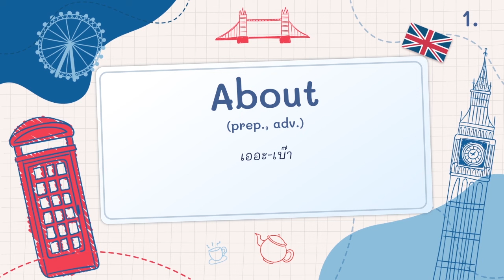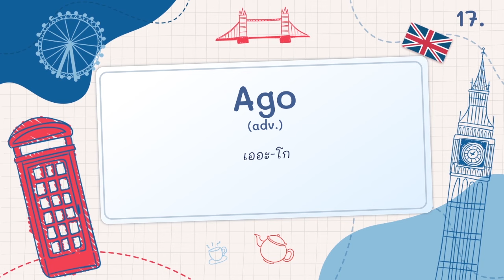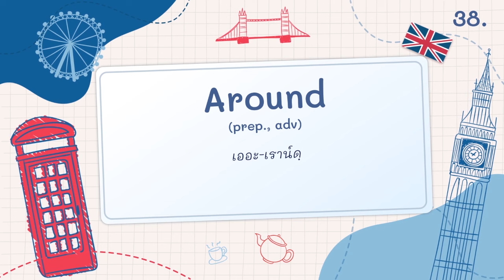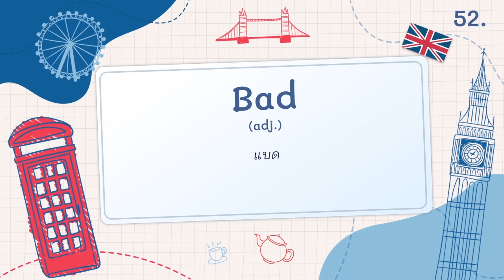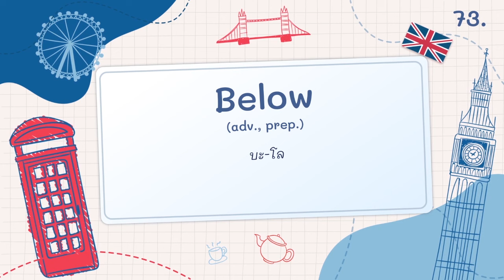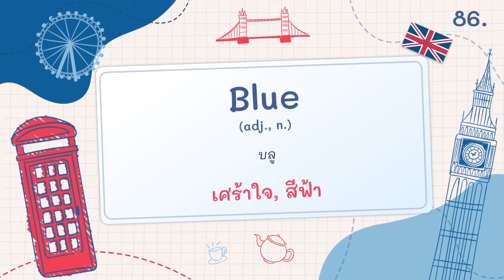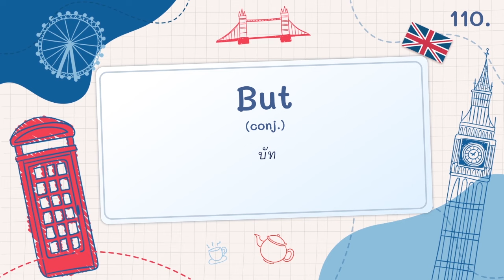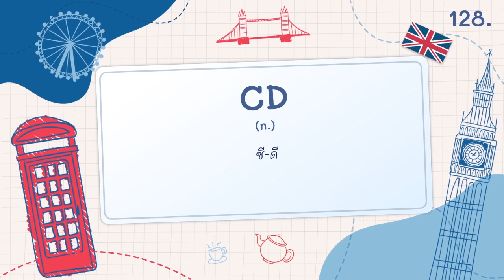EP 1 : รวมคำศัพท์ Oxford ระดับ A1 (1-250)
จัดทำเพื่อให้คุณแฟนที่น่ารักของเค้าได้ฝึกภาษาอังกฤษ (รู้ตัวแล้วก็เข้ามาดูทุกวันด้วยนะ)